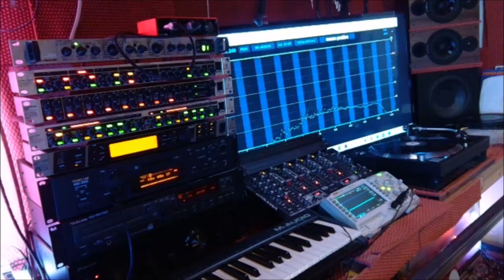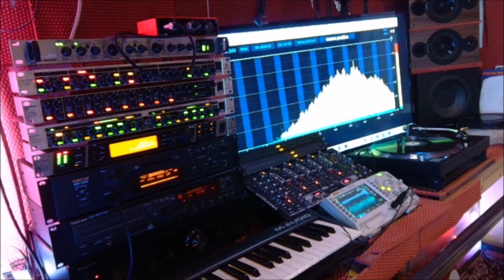Gaetan Gee Attact Night Into Deep Mix